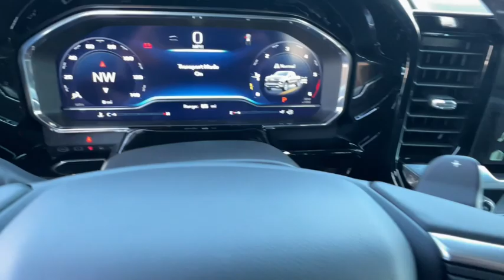2024 Chevrolet Silverado_1500 LTZ NV Carson City, Reno, Fernley, Lake Tahoe, Northern Nevada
New 2024 Chevrolet Silverado_1500 LTZ available at Michael Hohl GM Superstore located in 3700 S. Carson St, Carson City, NV, 89701. Servicing the Carson City, Reno, Fernley, Lake Tahoe, Northern Nevada area.